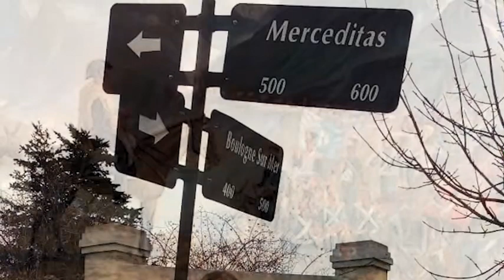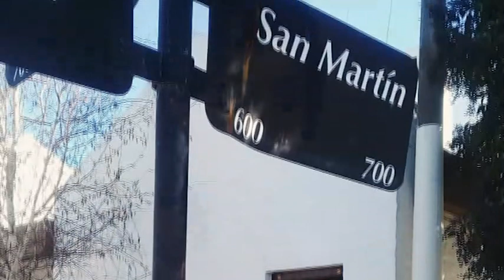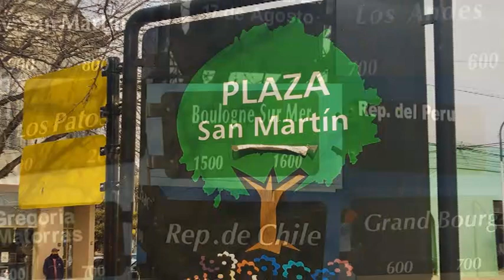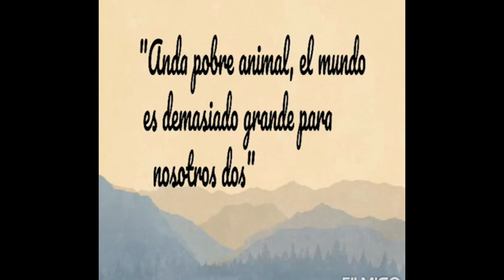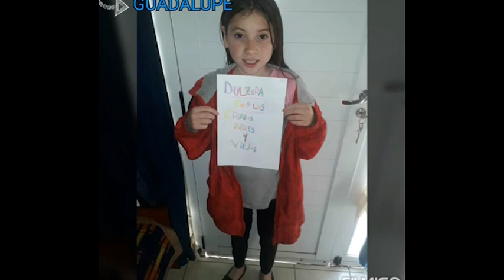ESCUELA 9 - 17 DE AGOSTO